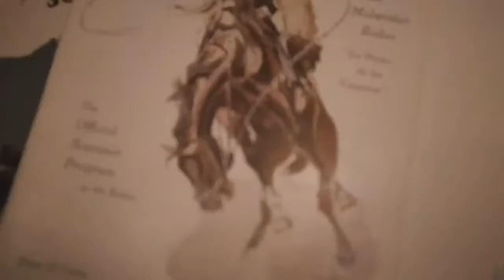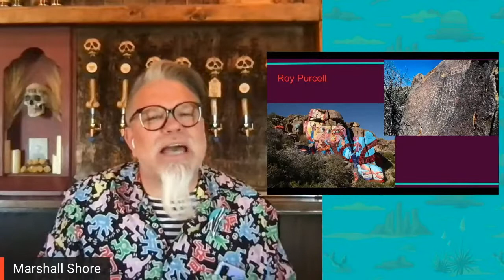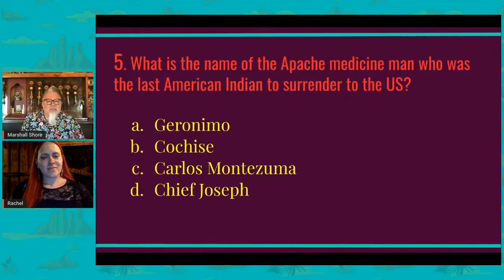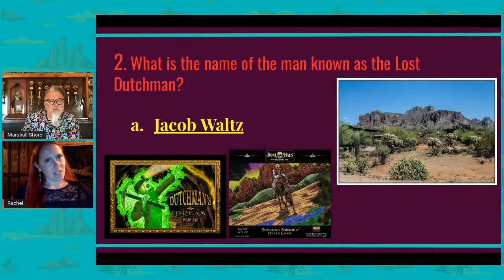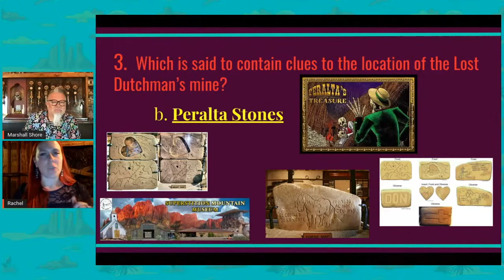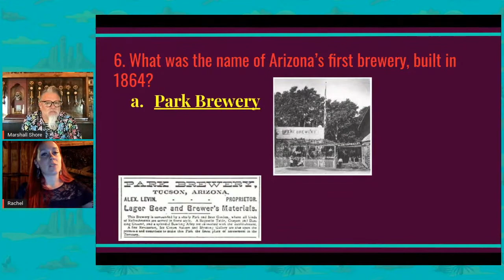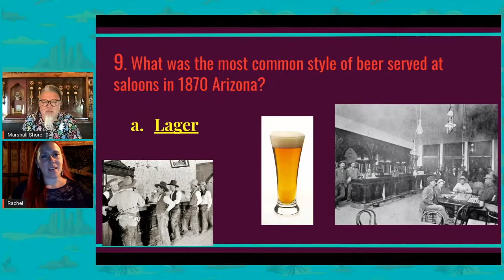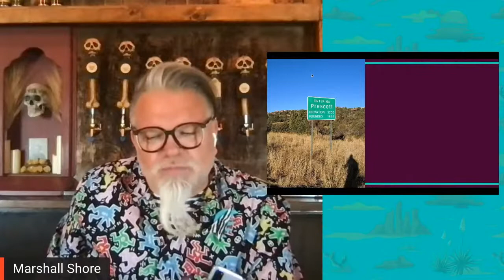Arizona History Happy Hour #22.19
Join us with guest Rachel of Bone Haus Brewery for a hopping good time (see what I did there?) on Thurs. 5/12/22 @ 7p. Get ready for some Arizona history, Grab a beverage (with host Marshall Shore, Hip Historian,) and tune into this virtual free weekly happy hour. Over a 100 episodes archived on Youtube on Hip Historian Channel